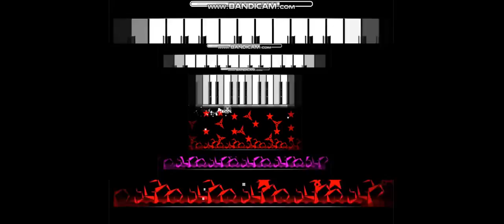Youtube Poop - Geometry Classic Random Poop!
they classic geometry dash random poop something classics heaven level!
nationoforanges696 the old youtubepoop entertainment hd! theres only dangerous
only called dexter laboratory - deedee old years twotousandthree called phone here!
6K Views - NEXUS GD - GD COLON